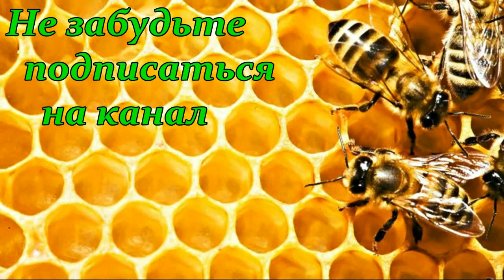Утеплительные подушки (Где заказать или Как сделать) / Зимовка нуклеусов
Контакты Алексея - 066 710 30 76